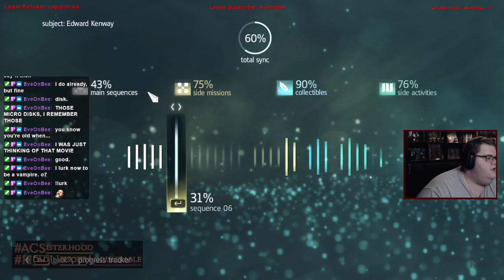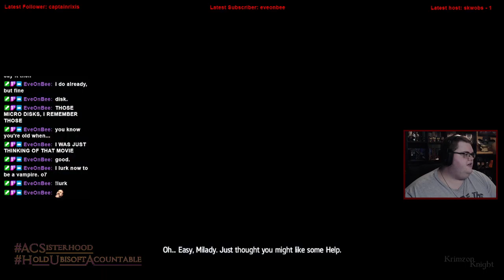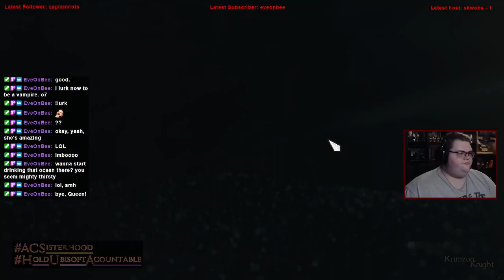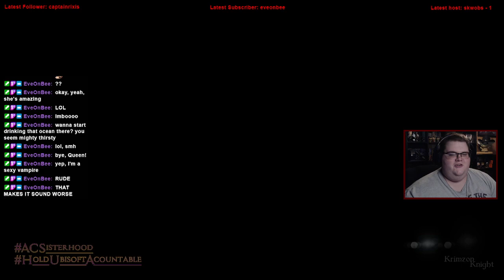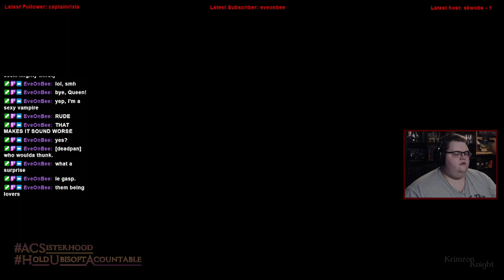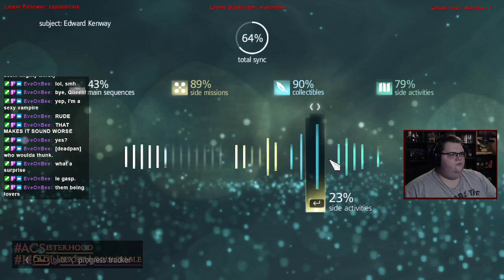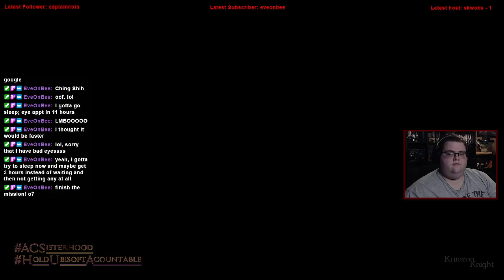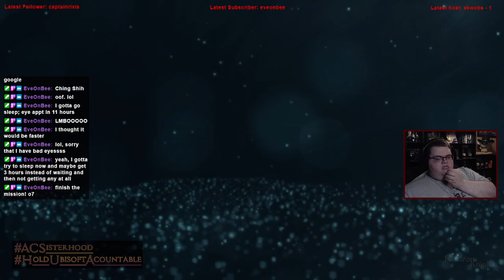Krimzon Plays | Assassin’s Creed IV Black Flag: Episode 5 – into the thick of it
Assassins Creed IV: Black Flag, the one that was a second beginning for the franchise.

Substance Abuse: samhsa.gov/find-help/national-helpline